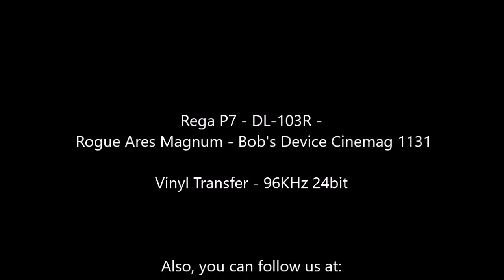Olivia Newton-John - "Loving Arms" - Original LP - HQ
TheVRP Archives - Original Vinyl Pressing - "Olivia Newton-John ‎– Have You Never Been Mellow" - MCA Stereo ‎Records - 1975 - MCA-2133